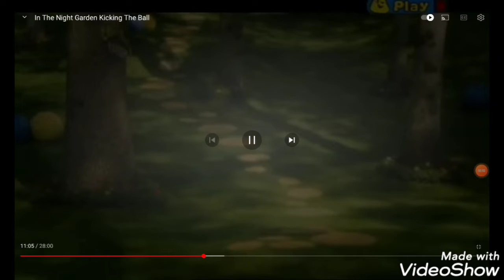Celestial (Kirstyjo88 Style)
Nate Is Kate 2018
Wall-E 2008
Endangered Species 2015
Bolt 2008